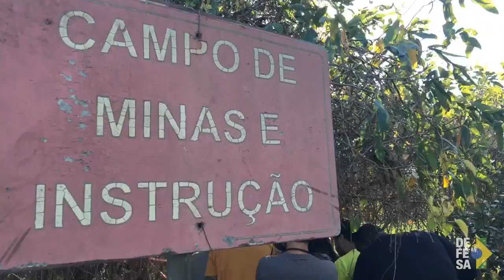TV Defesa: Curso prepara jornalistas para atuação em áreas de conflito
A busca pela notícia é a função básica dos jornalistas, mas, por vezes, a informação pode estar em locais com instabilidade na segurança e até em situações de guerra.

Com foco nesse público, o Centro Conjunto de Operações de Paz do Brasil (CCOPAB), junto ao centro de comunicação social do exército (CCOMSEx), realiza anualmente o Estágio de Preparação para Jornalistas e Assessores de Imprensa em Áreas de Conflito.